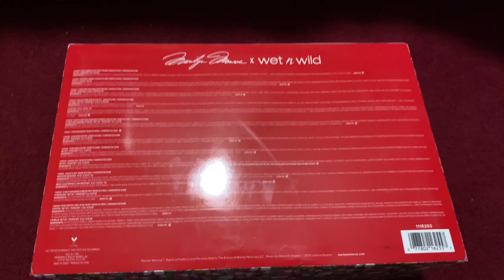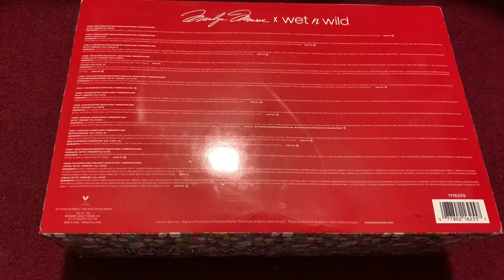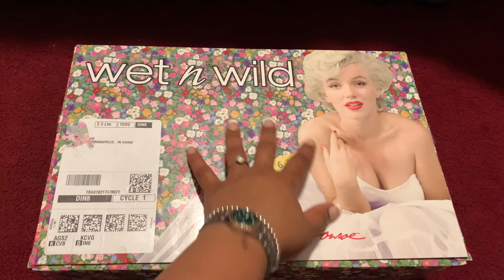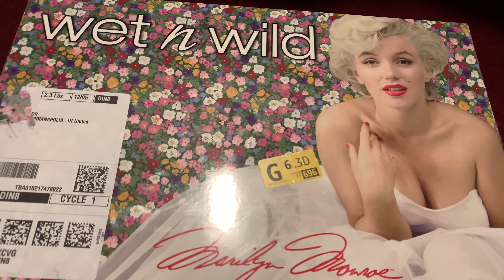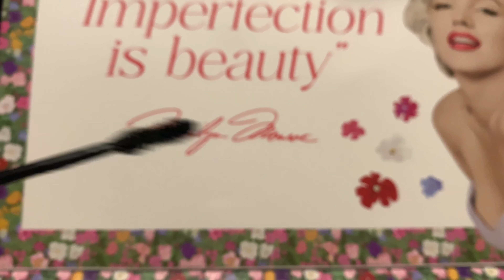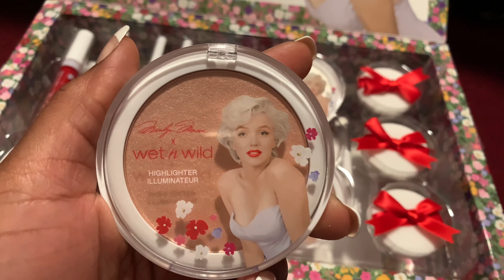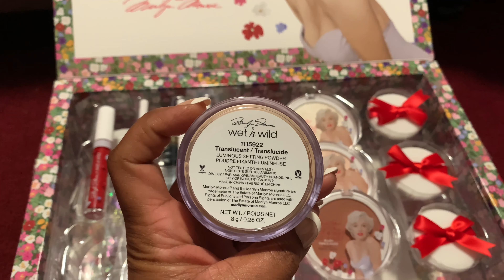Amazon Did What?! Wet n Wild Marilyn Monroe PR box